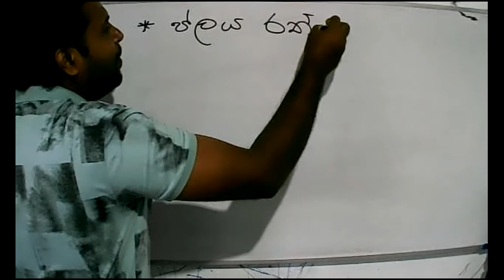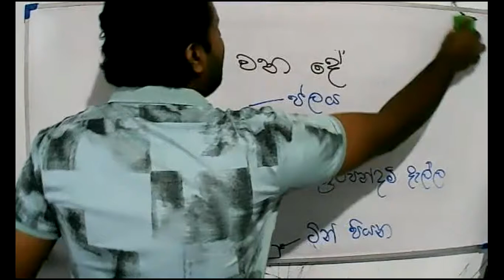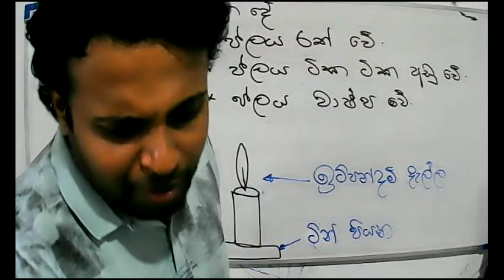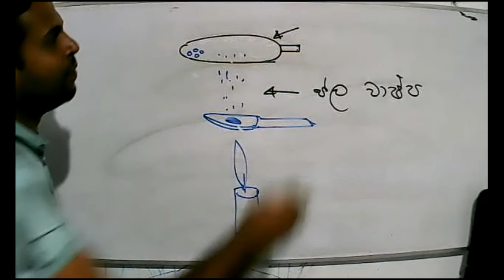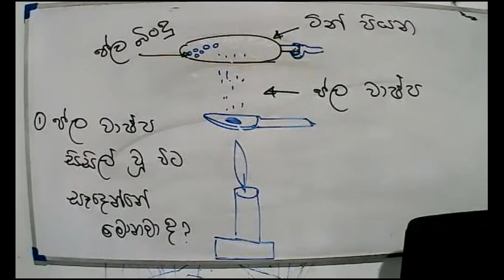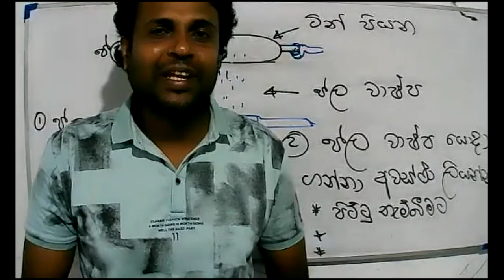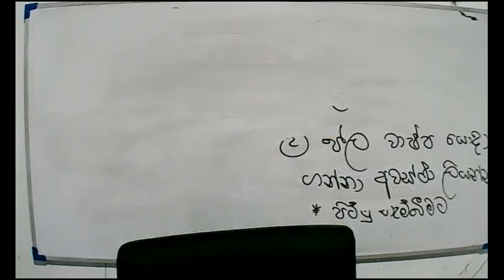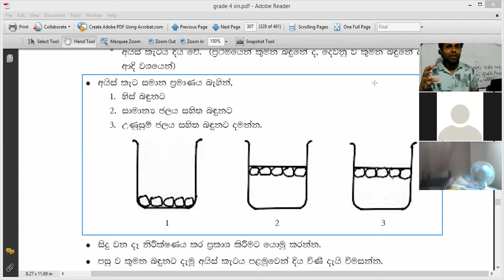2021- 06 -18 -Grade 4 - Parisaraya